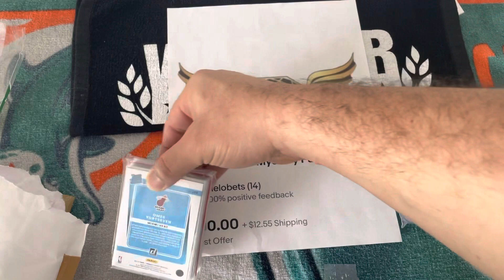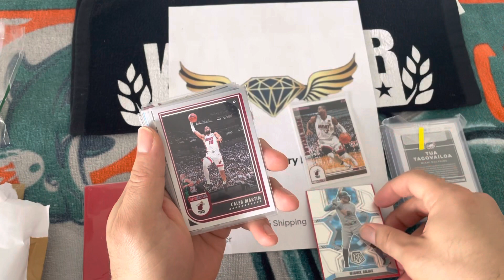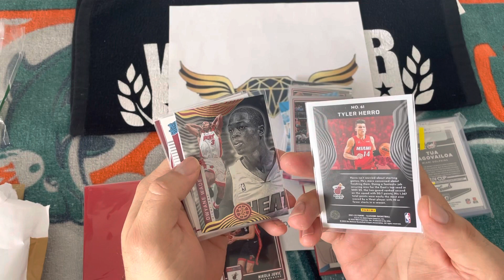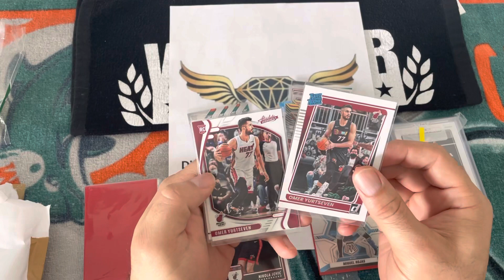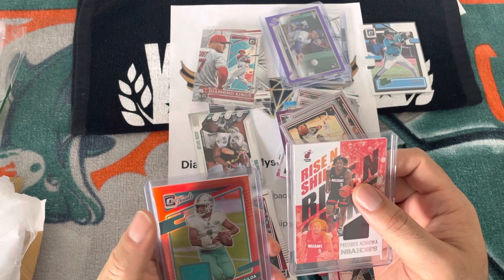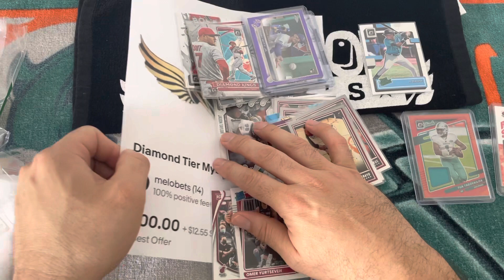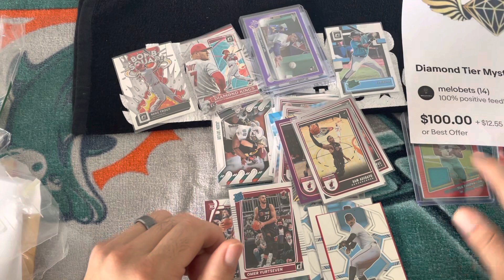Diamond tier mystery pack is back 100% fire looking for that Bobby Witt